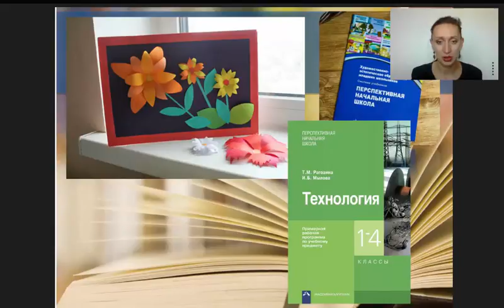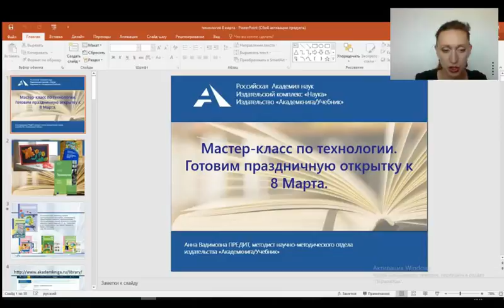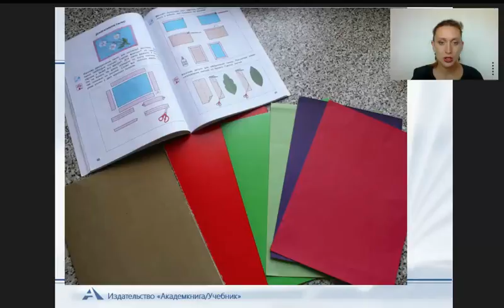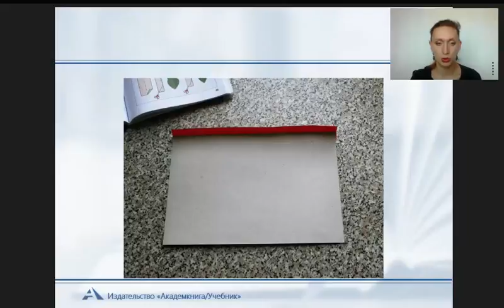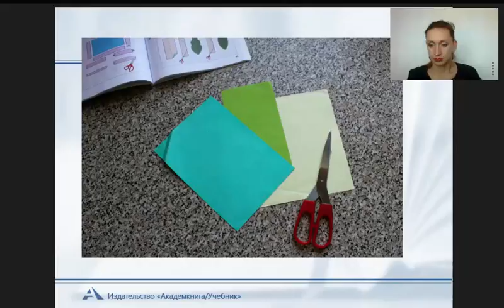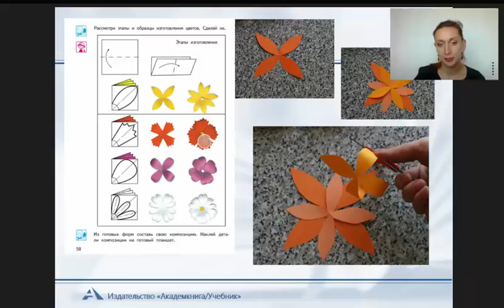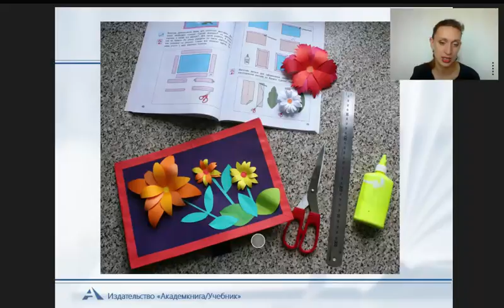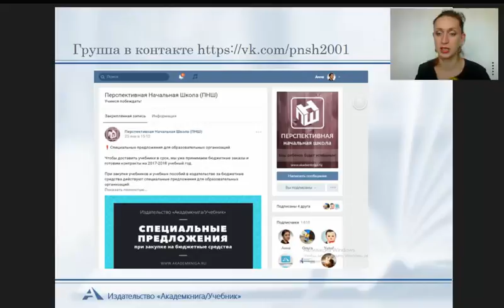Мастер-класс по технологии. Готовим праздничную открытку к 8 марта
Вебинар проводит А. В. Предит, методист издательства, автор учебных пособий.